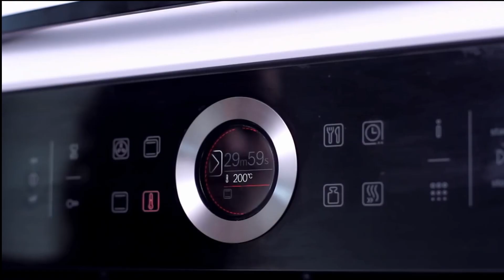Brussel Sprouts with Dried Cranberries and Pine Nuts